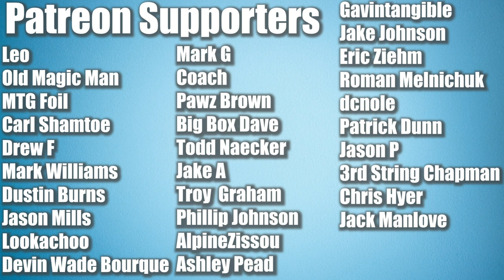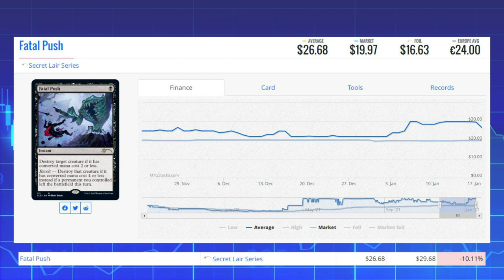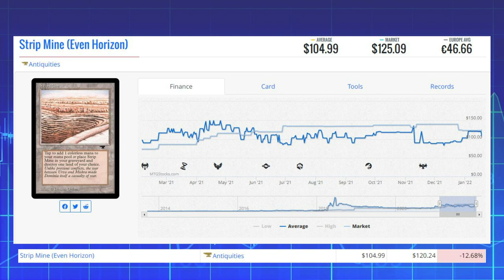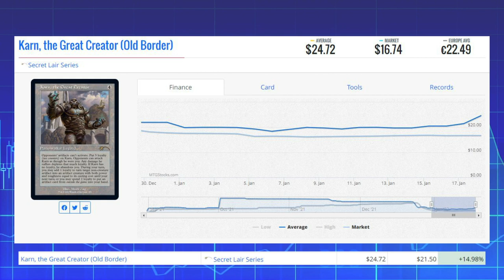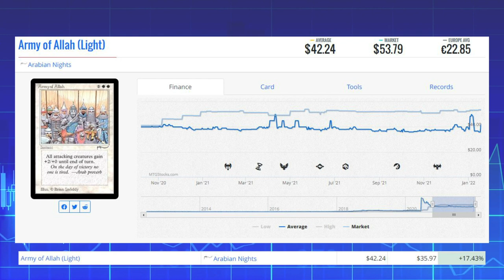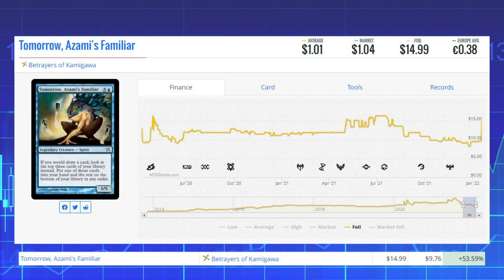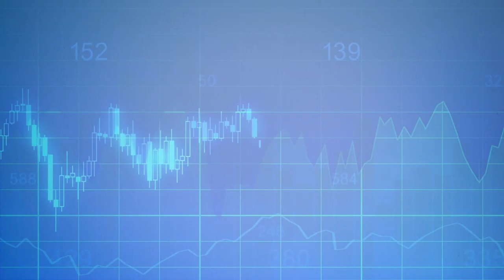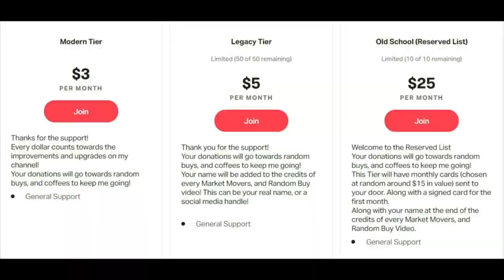MTG Market Movers - January 18th 2022 - Arabian Nights and Slivers! Army of Allah and Sliver Legion!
Lots of older movers today. With a few Sliver exceptions.

Matthew Robinson
M4J 0A1